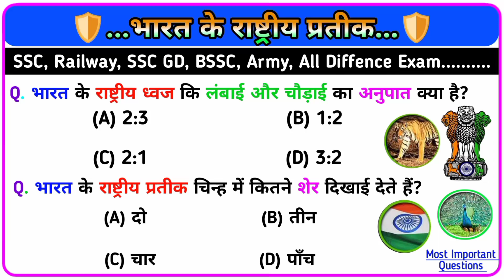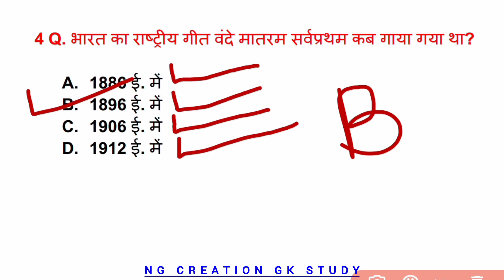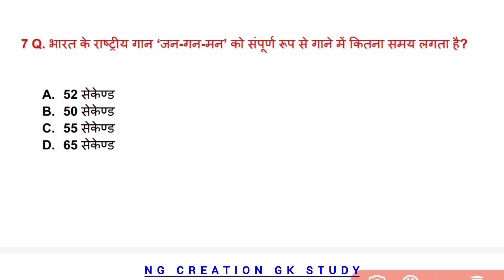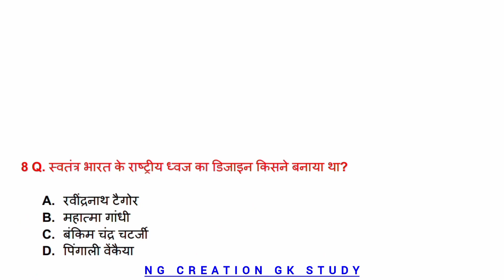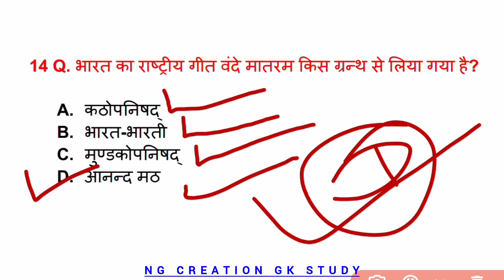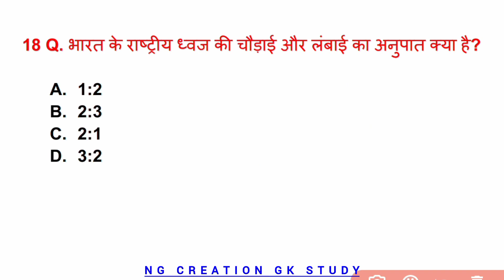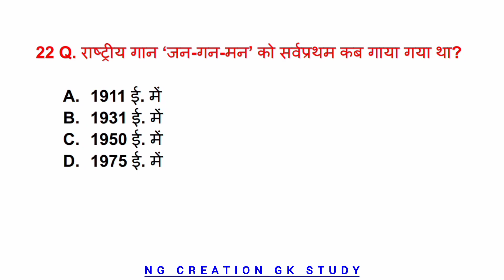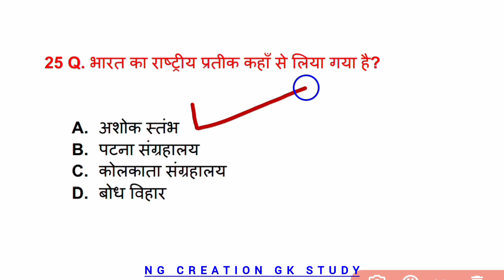भारत के राष्ट्रीय प्रतीक चिन्ह !! Most Important GK Questions Answers !! GK in Hindi !! trending GK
🌟Cover Topic In This Video...👇👇👇

1. GK
2.
3. Important GK Questions and answer for
4. Competitive Exams
5. Quiz Test
6. ng creation Gk study
7. Important gk
8. Quiz test
9. competitive quiz
10. competitive general knowledge
11. GK in Hindi
12. general knowledge quiz
13. quiz questions
14. general knowledge questions
15. gk quiz
16. general knowledge questions with answers
17. gk question in hindi
18. GK Question Answer
19. India GK
20. hindi gk
21. samanya gyan
22. gk questions
23. india gk in hindi
24. 2023 gk questions and answers
25. lucent gk
26. lucent gk
27. lucent gk in hindi video
28. lucent GK in hindi
29. lucent geography in hindi
30. lucent geography
31. geography gk question
32. geography gk in hindi
33. lucent 1000 question
34. lucent 1000 prashn
35. lucent gk ka nichod
36. lucent gk important question
37. lucent gk important question in hindi
38. lucent gk important topics
39. lucent ka nichod science
40. lucent for ssc cgl
41. lucent for ssC
42. lucent for railway
43. geography gk
44. lucent mcq
45. lucent mcq in hindi
46. lucent book gk
47. gk
48. gk questions and answers
49. gk question
50. general knowledge
51. br gk study
52. gk questions
53. g k
54. general knowledge question
55. g kquestions and answers
56. gk ke question
57. question
58. general knowledge questions and answers
59. samanya gyan
60. g.k questions in hindi
61. gk question answer
62. sarkarinaukarigk
63. gk ke sawal
64. knowledge
65. question answer
66. general knowledge questions
67. gk knowledge
68.जनरल नॉलेज
69.जीके
70. gk quiz
71.g.k
72. gk ka question
73. ips question and answer
74. gk
75. gk question
76. gk afroz
77. gk questions
78. gktoday
79.gk tricks
80. gk study adda
81. gk video
82. gk live
83. gk by kumar Gaurav sir
84. gk by khan sir
85. gk today current affairs
86. question
88. general knowledge ke question
89. gk knowledge
90. gk dijiye
91. general class
92. general knowledge ki video in hindi
93. general knowledge gk
94. general knowledge questions and answers
95. General knowledge video
96. General knowledge 2024
97. general knowledge for kids
98. general knowledge quiz
99. general knowledge ke question
100. NGCREATIONGKSTUDY
101. GK
102. gk question
103. gk questions and answers
104. general knowledge
105. g k
106. g k questions and answers
107. general knowledge questions and answers
108. gk question answer
109. g.k
110. question answer
111. question
112. Gfeh
113. gk
114. g.k questions in hindi
115. general knowledge questions
116. knowledge
117. general knowledge question
118. g. k
119. quiz
120. g k question
121. NG CREATION GK STUDY
122. Gk Study
123. NGCREATIONGKSTUDY
124. gk gs
125. gk ke sawal
126. gk ka question
128. gk 2021
129. gk 2022
130. gk 2023
131. gk 2024
133. g.k. question with answer
134. answer
135. lucent gk
136. GK 2022
137. GK 2023
138. GK 2024
139. g.k
140. Trending GK Questions Answers
141. gk general knowledge
142. Gk questions answers
143. gk knowledge
144. gk questions and answers 2023
145. gk questions and answers 2024
146. gk questions and answers in hindi
147. GK Police
148. GK IAS
149. GK IPS
150. GK question in hindi

✨...Hashtag...✨